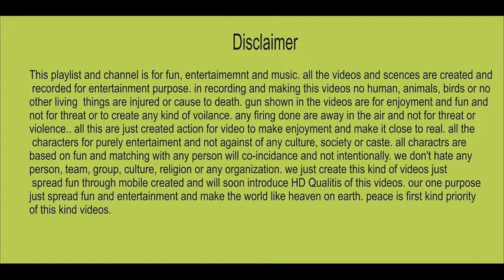pathan kid mast dance boys dance masti